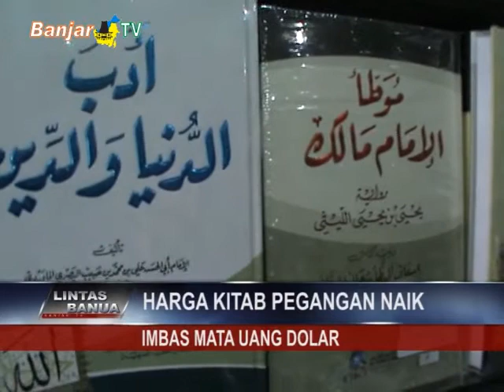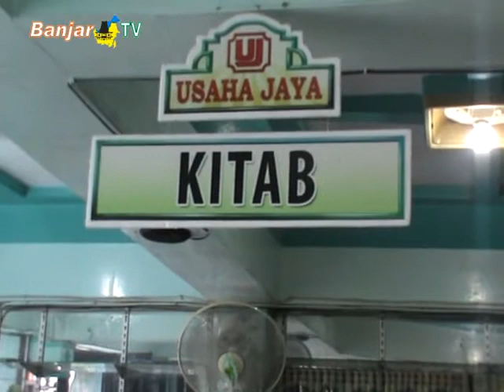HARGA KITAB PEGANGAN NAIK IMBAS MATA UANG DOLLAR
2 bulan terakhir ini, harga berbagai kitab mengalami kenaikan, terutama yang berasal dari impor. Ini sebagai imbas melemahnya nilai rupiah terhadap dollar amerika.